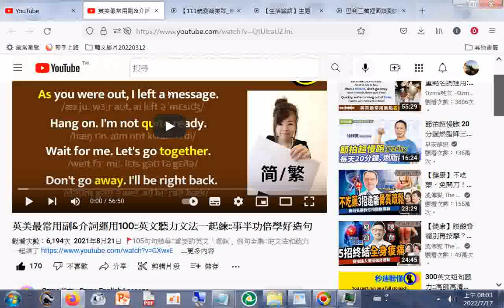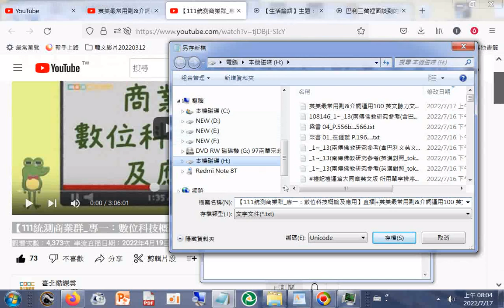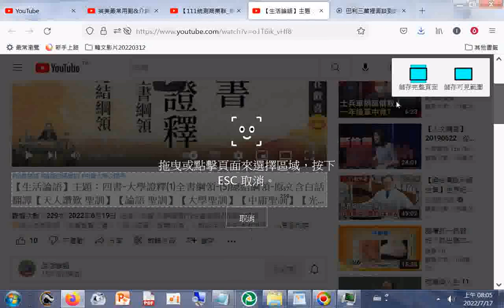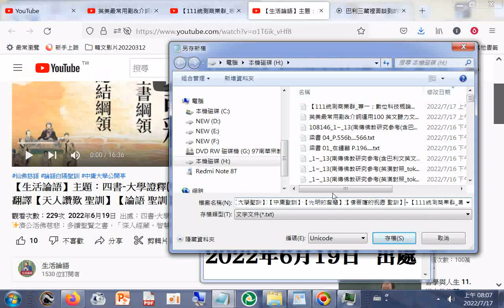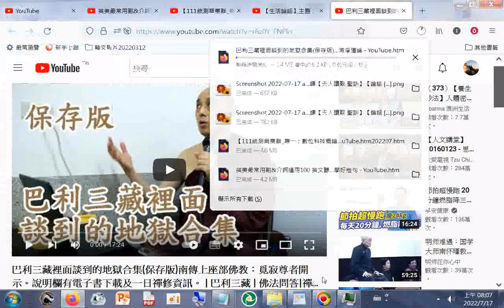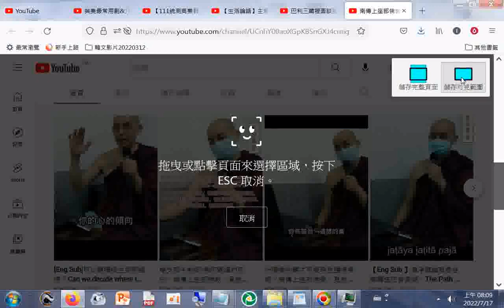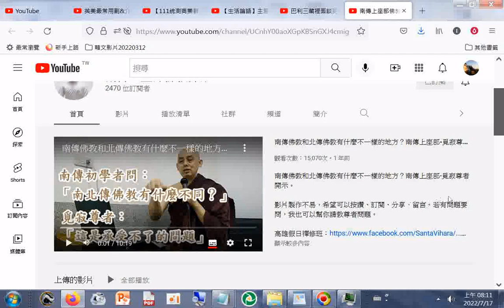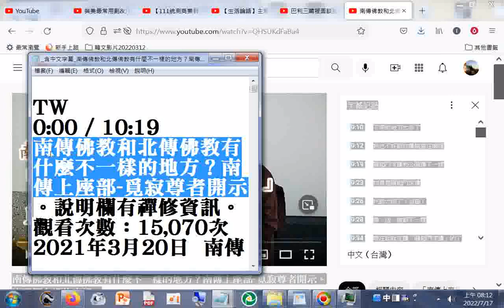【生活論語】主題：四書 大學證釋1全書綱領 5總結綱領 原文含白話翻譯【天人讚歎 聖訓】【論語 聖訓】【大學聖訓】【中庸聖訓】【光明的智慧】【佛菩薩的祝愿 聖訓】+【111統測商業群 專一：數位科技概